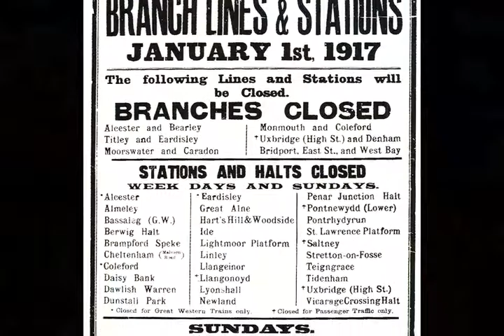Minions: Global Granite